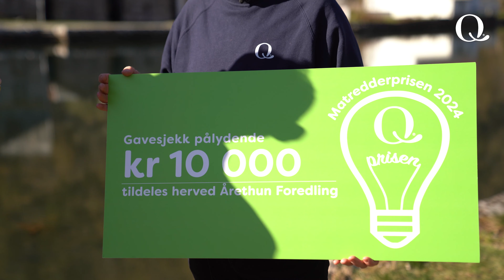Q deler ut Matredderpris til Årethun Foredling